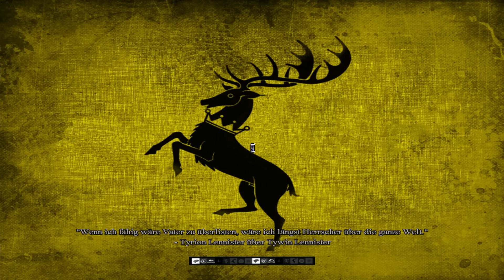Westeros Total War Sturmkap #20/Langsam wird's eng/German/Deutsch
Spiel: Medieval 2 Total War

Wenn ihr wissen wollt wann welche Videos kommen dann schaut einmal auf unseren Uploadplan

Wie immer sind wir für alle Fragen und jede Kritik offen.

Schaut einmal bei Amazon vorbei

Ihr wollt mit mir zocken? Kein Problem kommt einfach in unsere Steamgruppe

Oder ihr besucht unsere Facebookseite dort gibt es noch viele andere Informationen

Mfg Jannik